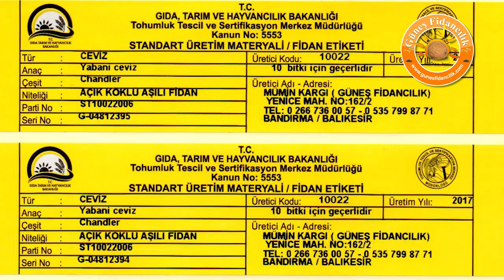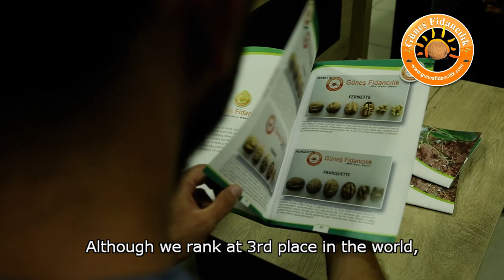Ceviz Aşılama ve Fidan Çeşitleri Güneş Fidancılık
Bandırma'da 400 fidanla başlanan üretimi, zaman içinde 80 dönüm alanda 200 bin fidana çıkaran Güneş Fidancılık, ismine doğru, sertifikalı ceviz fidanı üretimi ile öncüler arasında yer alıyor.  Dünya genelinde kabul görmüş en kaliteli aşılama sistemi, bilezik göz aşısında %100 başarı elde etmesi, Güneş Fidancılığın sektörde fark yaratmasını sağlıyor.

Mümin Kargı 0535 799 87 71
Müjdat Kargı 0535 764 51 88